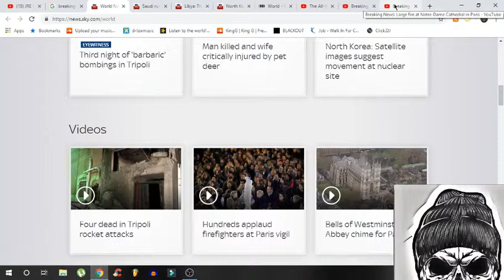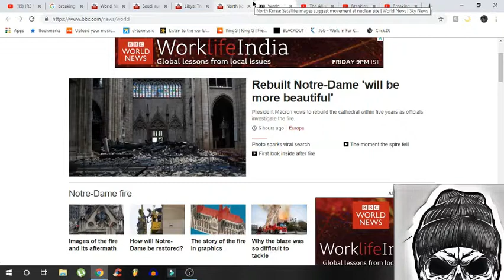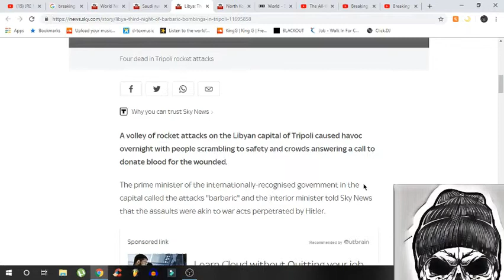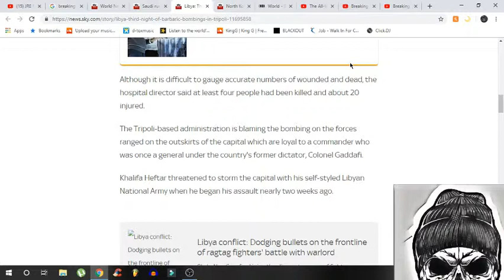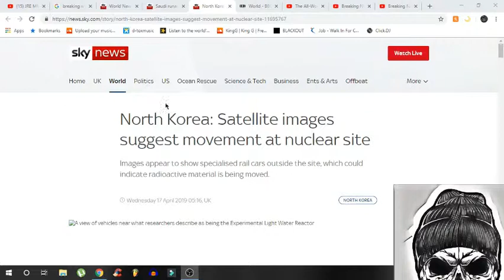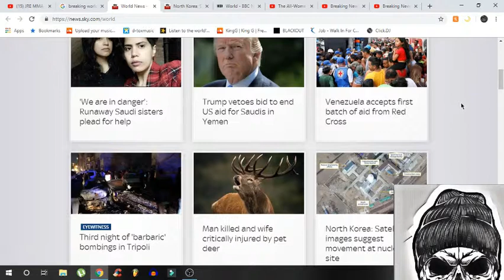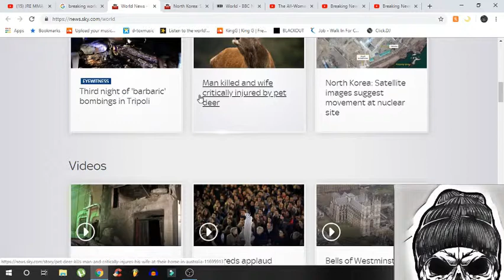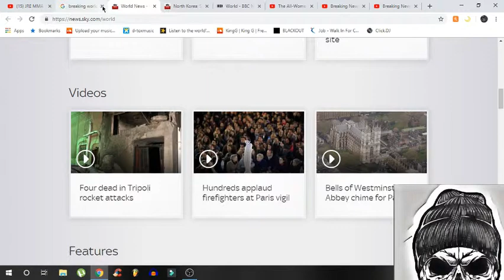A Sad Week For The World - Reel.Unreal Me Ep`02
The world was not having its best week yet.. with some shizz going down throughout the planet .. some being worse than others.. and some causing  some furthermore damage to not just the present but also the history and in some spec of the imagination the future..for who we are molds are tomorrow.. tune in for an all new podcast everyday..  more soon..until then let's hope the world has a  better week .

Stay You.

Cheers!